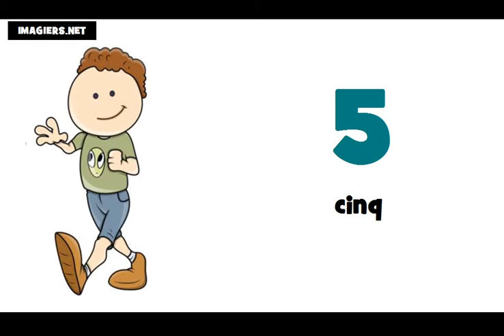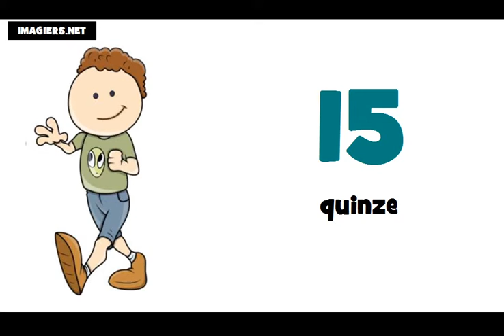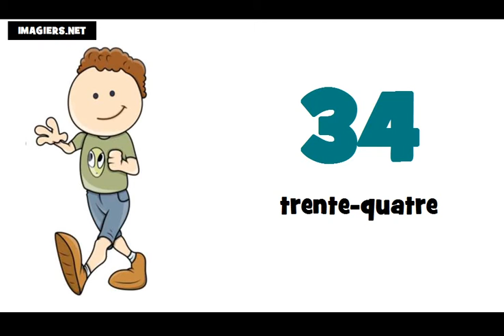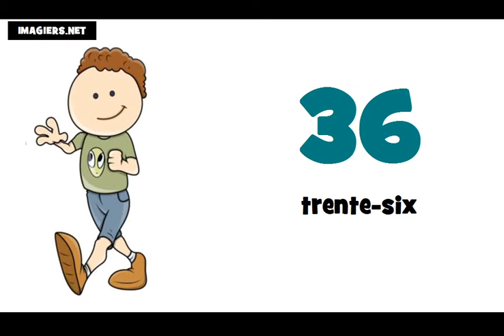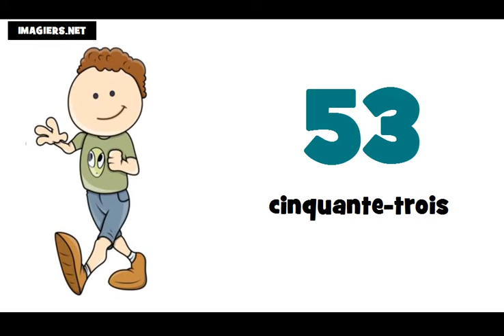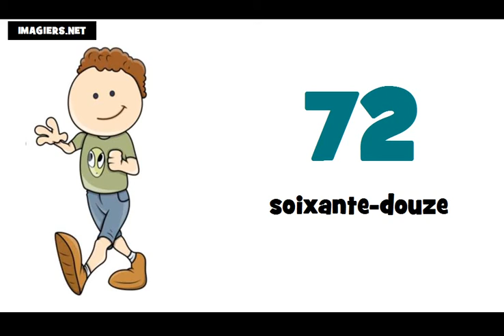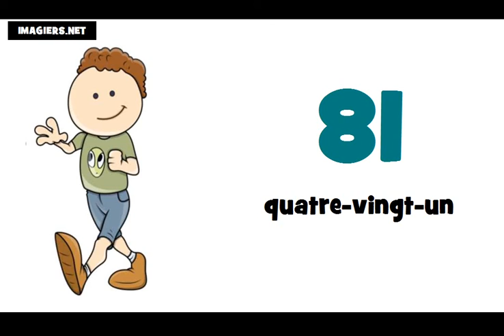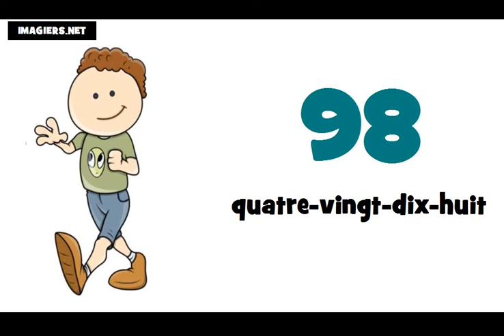lekce francouzštiny = francouzska cisla 0 100